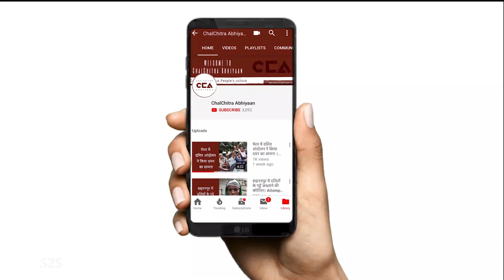'युवा जात-धर्म नहीं रोज़गार पूछे' मनोज मंजिल ll 'Youth will ask for Jobs not caste' Manoj Manzil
बिहार के भोजूपुर जिले में अगिआंव  विधान सभा  क्षेत्र से महागठबंधन के सीपीआई (एमएल) के उम्मीदवार, मनोज मंजिल का चलचित्र अभियान के साथ इंटरव्यू। उनके चुनाव प्रचार में हम उनके साथ घूमे और इस चुनाव में उठाए जाने वाले विभिन्न मुद्दों के बारे में उनसे बात की। वह कहते हैं कि युवा इस चुनाव में महागठबंधन के पीछे एकजुट होंगे, जिसका मुख्य कारण बेरोजगारी का मुद्दा है। वह लोगों से बेरोजगारी, स्वास्थ्य और शिक्षा के सवालों पर एकजुट होने का आग्रह करते हैं न कि जाति और धर्म के सवालों पर।

ChalChitra Abhiyaan interviews Mahagathbandhan's CPI (ML) candidate, Manoj Manzil from Agiaon constituency in Bhojupur district in Bihar. We follow him through his campaign where he talks about the various issues that are being raised in this election. He says the youth will rally behind Mahagathbandhan in this election, largely because of issues of unemployment. He urges people to unite on questions of unemployment, health and education and not on questions of caste and religion.